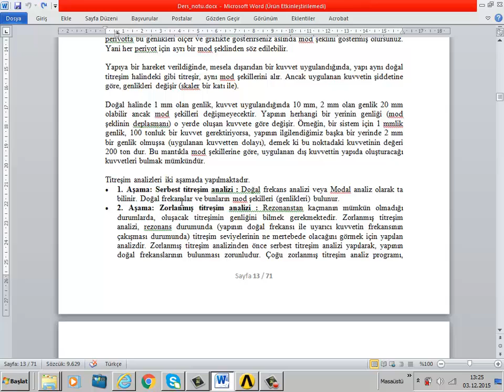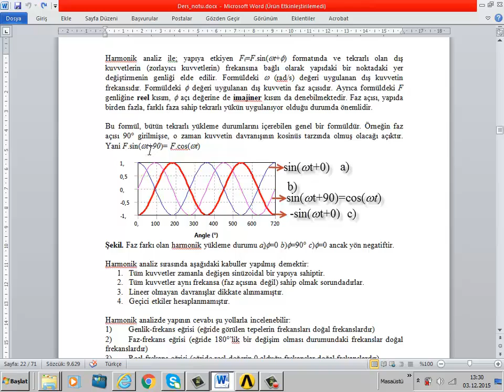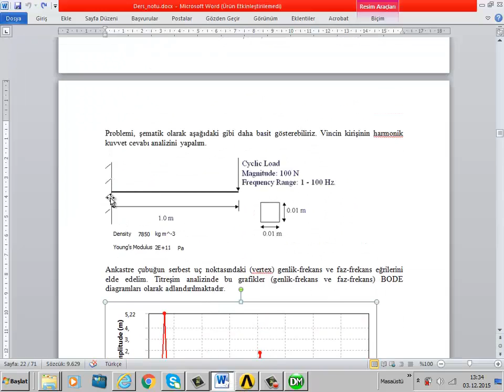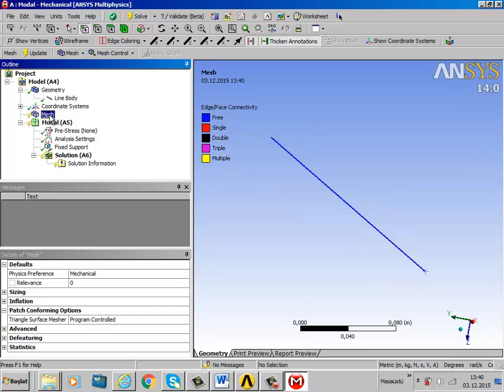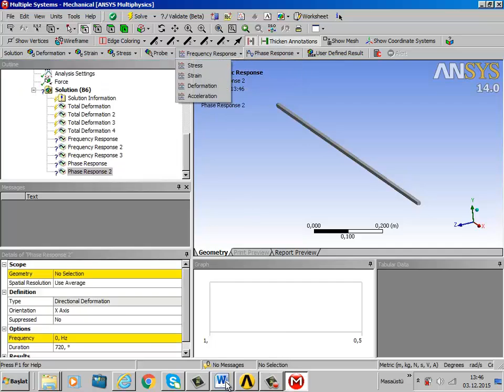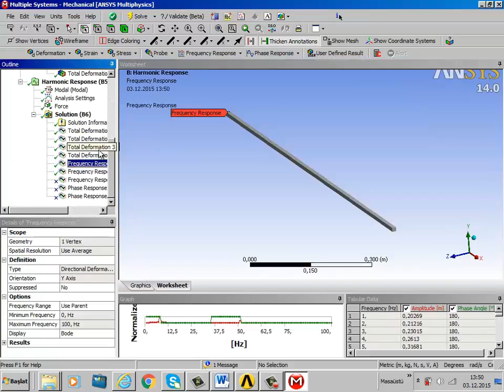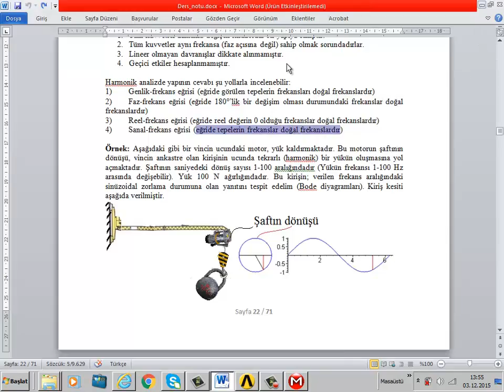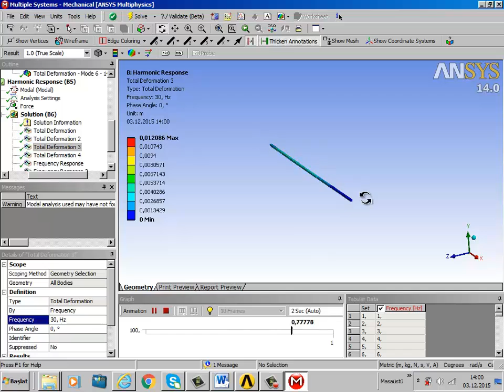Harmonik cevap analizi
Harmonic Response analysis